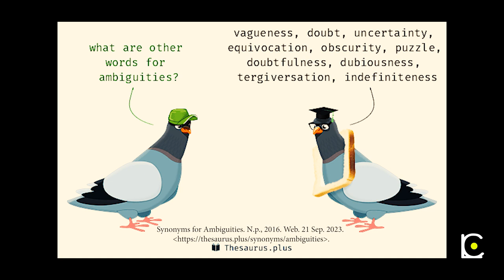ambiguities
Multimedia Produced Composed and Performed by Leonel Cardoso